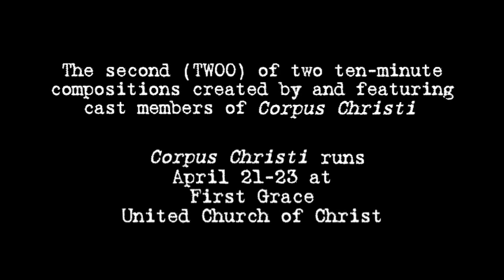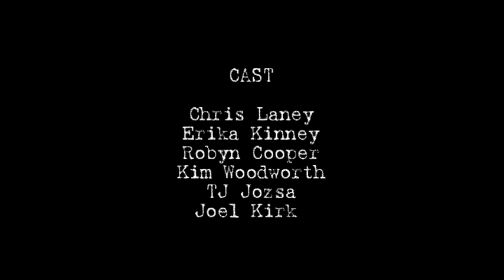Corpus Christi Cast - Ten-Minute Shorts - 2 (TWOO) of 2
The second (TWOO) of two ten-minute compositions created by and featuring cast members of Heads Up's production of "Corpus Christi," to be performed April 21, 22, and 23 at First Grace United Church of Christ, in Akron, Ohio.